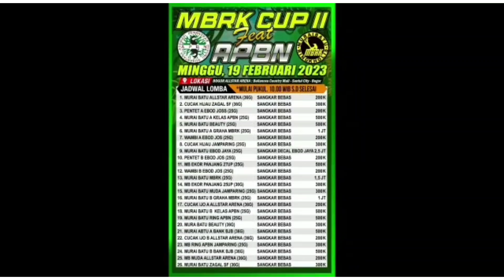HEBOH‼️KLUARKAN DANA 2,5JT DPAT BURUNG MEWAH TINGGAL POLES SIAP GANTANG...SIAPA TERCEPAT❓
RESPON CEPAT HUB ADMIN MBRK PESTA MBRK CUP 2

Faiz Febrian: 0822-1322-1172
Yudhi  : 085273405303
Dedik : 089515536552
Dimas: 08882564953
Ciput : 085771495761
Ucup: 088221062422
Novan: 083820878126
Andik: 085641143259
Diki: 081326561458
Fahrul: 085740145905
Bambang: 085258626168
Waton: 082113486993